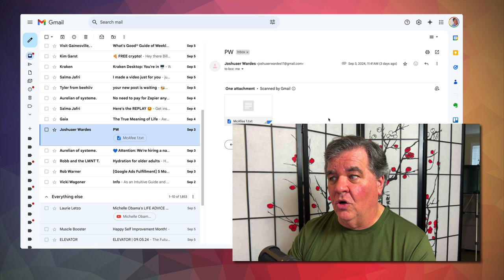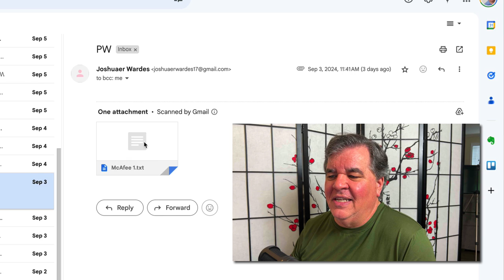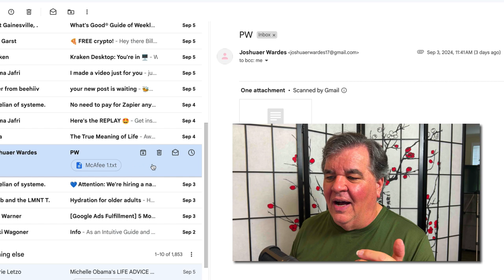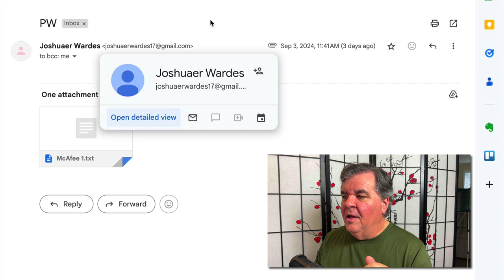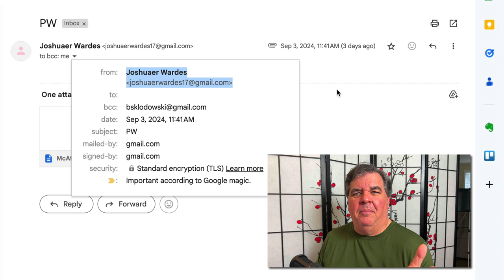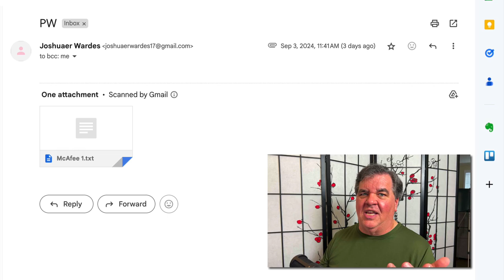Breaking News - The New Email Scam Hitting Seniors' Inboxes - How to Spot It.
In this video, I share important information about the latest email scam making the rounds, and how to spot it in your inbox, so you don't become a victim.

You've probably already seen an email that tells you your credit card or "account" is being billed for a large amount of money... and if you want to dispute the charge, or make sure your account is good, there's a phone number to call to handle it with the "customer service team."

In this video, I'll show you a few ways to spot the fakes, and not fall for this kind of scam. It's sad and frustrating that senior citizens continue to fall for this kind of scam, but this information will help everyone - not just seniors - to avoid getting scammed.

This is going to be just the first of a series of videos that will help seniors (and all other email users, too) avoid online, email-based scams. Also, if you'd like a printable version of the tips and tricks in this video, just drop the word "email" in the comments below, and I'll send it to you.